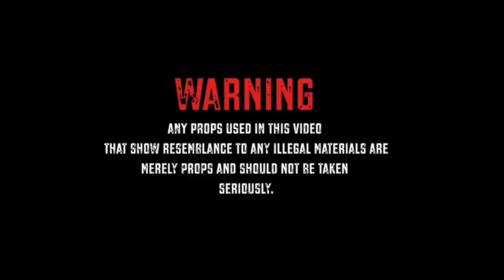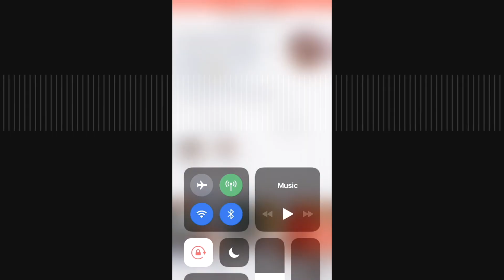CHICKENNMANCAP - BRB (Be Right Back) |SHOT BY @TWOTIMEDAVIS